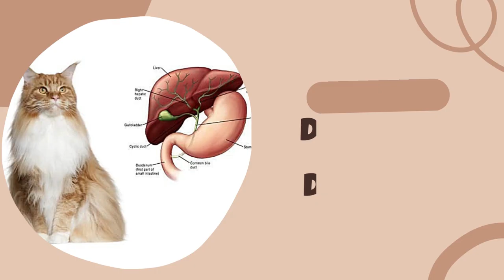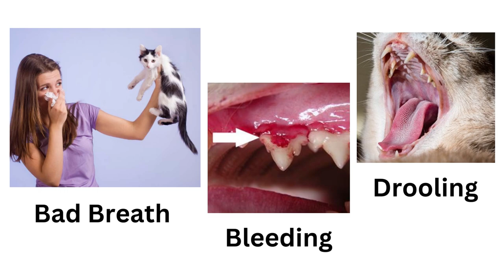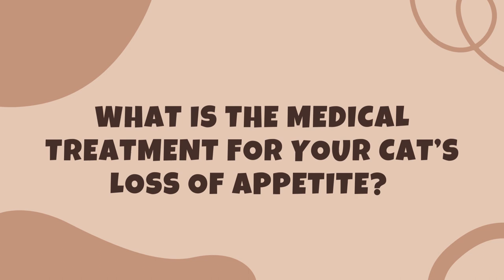Why Is My Cat Not Eating?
Cats are known for being picky eaters, which is a problem for many cat owners. In this video, we'll list down the reasons why your cat is not eating.